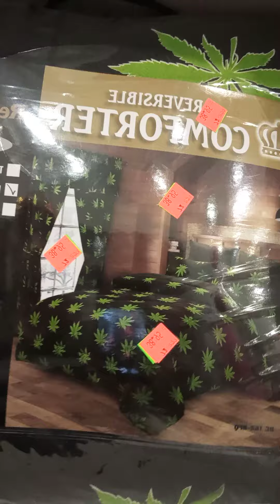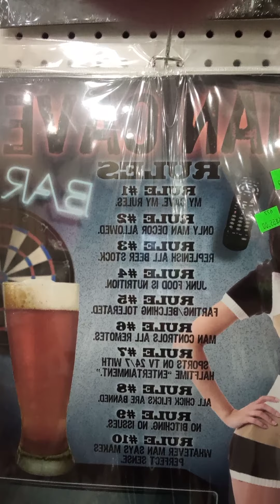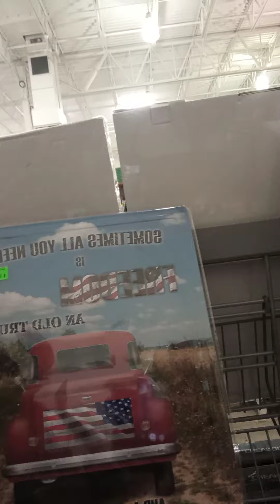I mean everything